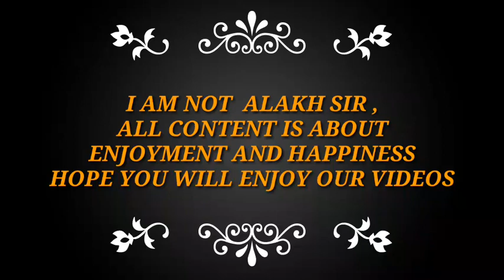Doctors baacho!! 🤣🤣 || Physics wallah ने कहा Lakshya batch में ||funny moment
This video is very interseting to watch